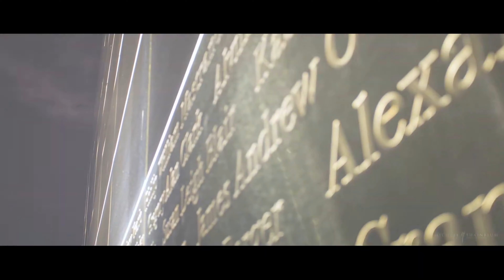4k ultra New york city /Drone/ HDR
4k ultra high resolution 2160p 60fps video and some drone footage Stunning footage of New York City day and night shots and beautyful city New york United States of America in 4K resolution.
I hope you guys enjoy the clips of this amazing, hectic and (mostly) friendly City .and thanks for waching my video